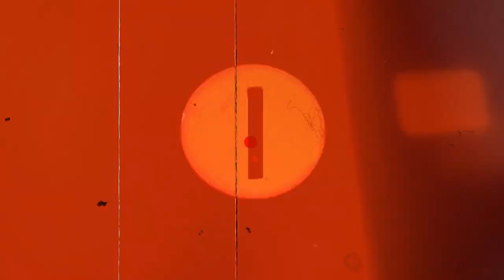Лига Смеха: фестиваль в Одессе - Закулисье №1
В Одессе проходит фестиваль "Лига Смеха 2019". Первый выпуск закулисья Лиги Смеха 2019 от GreenJek channel и Андрея Рыбака.